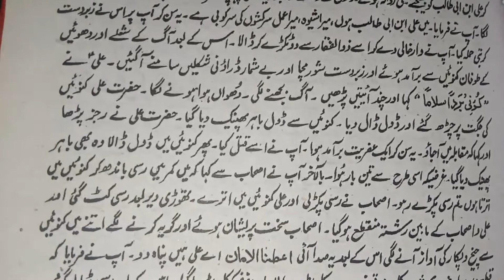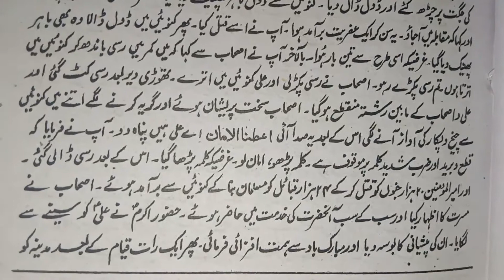Imam Ali As Ki Jinnat Sy Jung| امام علیؑ کی جنات سے جنگ |Golden Saying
Imam Ali As Ki Jinnat Sy Jung